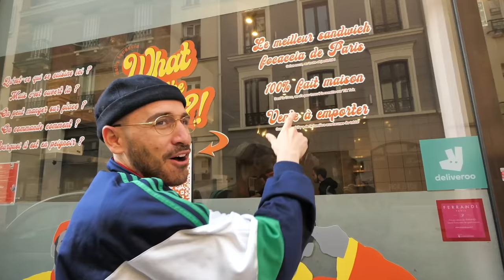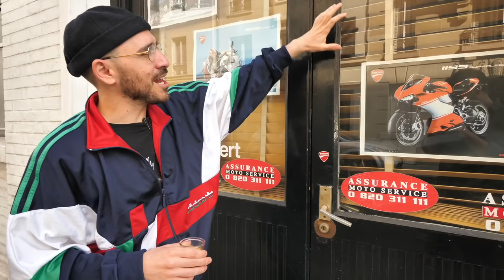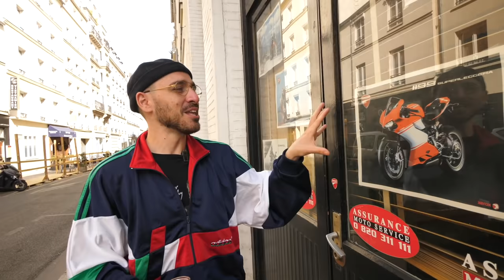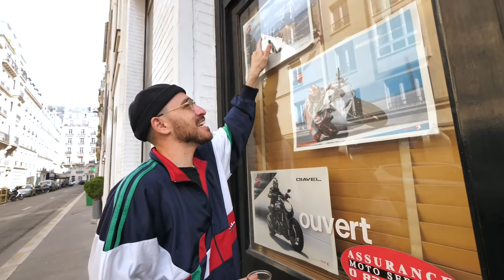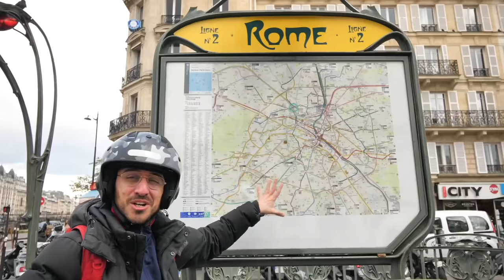CE POTE QUI EST ALLÉ UNE FOIS À ROME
Merci à Displate ! Je vous rappelle qu'avec ce lien vous avez -25% pour 1 à 2 Displates achetés, et -29% sur 3 Displates ou plus, pendant 30 jours !

Merci a P.A a la Camera.

PASSION ET IMPRO
( PASIIONE ET IMPROVISAZIONE )